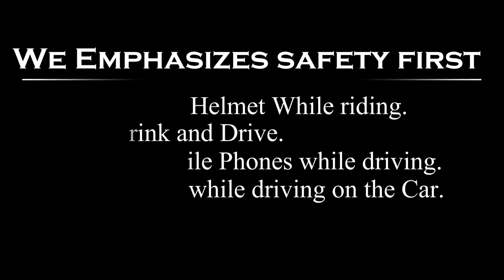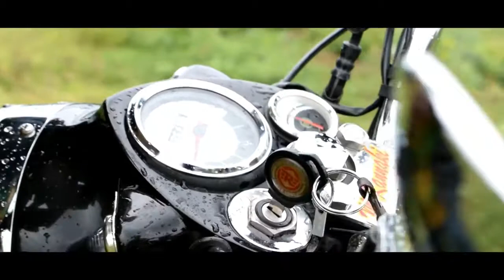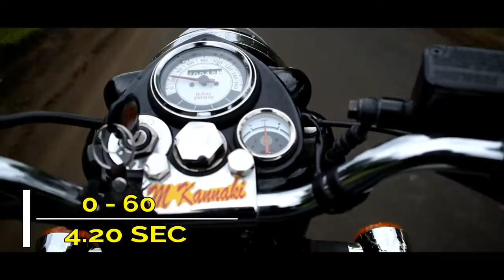Royal Enfield Classic 350 பற்றி தெரிந்து கொள்ளுங்கள் _ Tamil Bike Reviews_HD